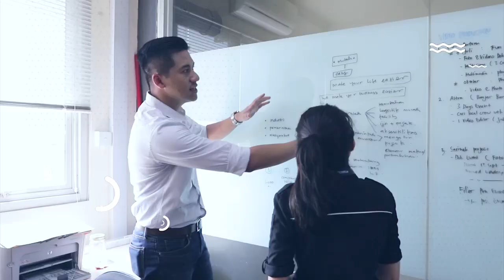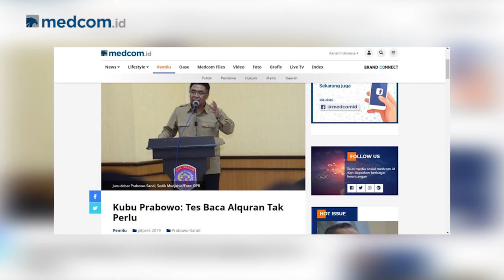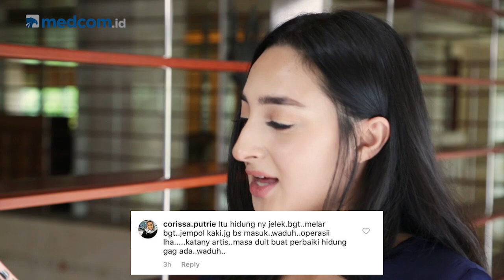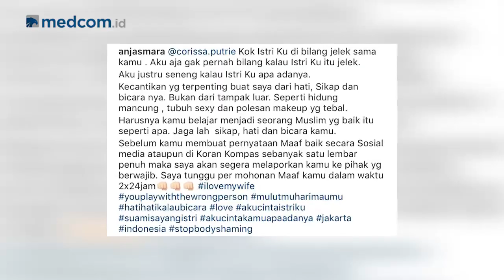Kontroversi Tes Baca Alquran Hingga Fenomena Awan Tsunami | SepekanTerakhir (Eps. 43)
Inilah tiga berita terpopuler dalam SepekanTerakhir. Mulai dari wacana tes baca Alquran bagi calon presiden, viralnya awan berbentuk tsunami di langit Bandara Sultan Hasanuddin Makassar dan terakhir kasus body shaming yang dialami Dian Nitami, istri dari Anjasmara.